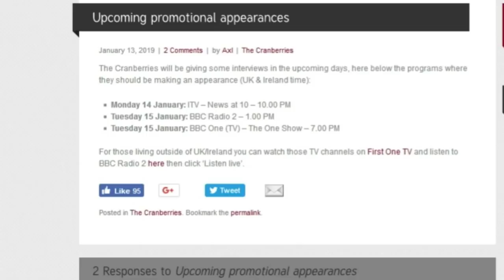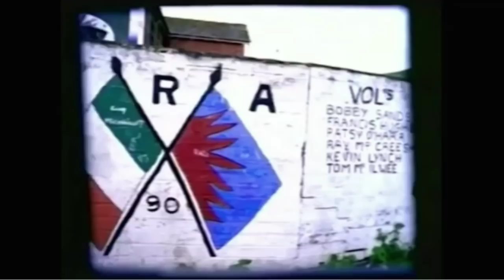The Cranberries on ITV News Monday January 14th 2019 Edited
The Cranberries on ITV News in Ireland about to release first single "All Over Now" from their final album In The End which is due out in April - Dedicated to the memory of Dolores O'Riordan  No Copyright Intended Edited by me Mike Sniadecki